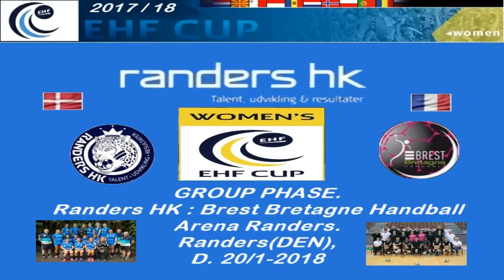EHF CUP 20 1 2017 18 Randers HK Brest Bretagne Handball